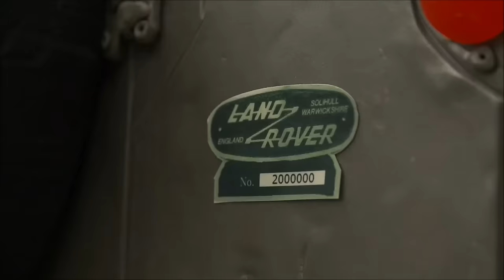GIANT Land Rover Defender car CAKE timelapse/ tutorial!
Created by award winning baker, Lara Clarke of Tasty Cakes, UK.

Celebrating the 2,000,000th Defender to be made.

To see more of Lara's creations, head to her facebook or tweet @cakestasty.